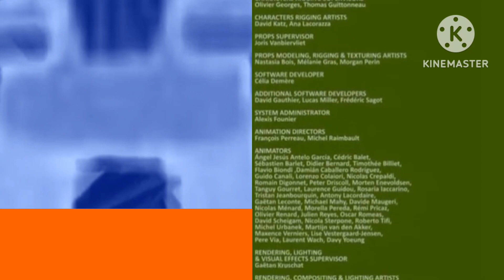THE ALPHABET LORE SHOW CREDITS